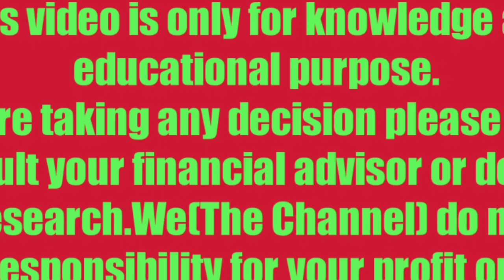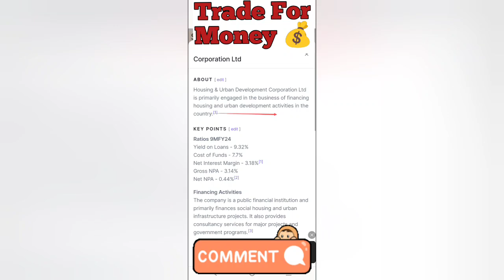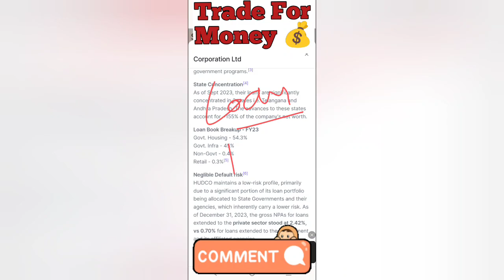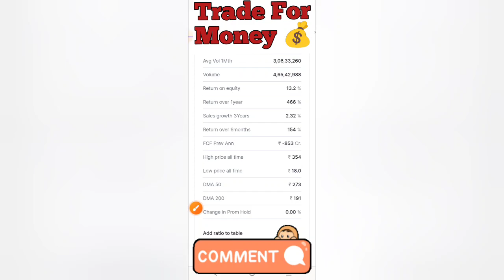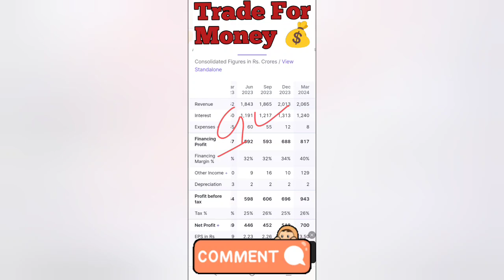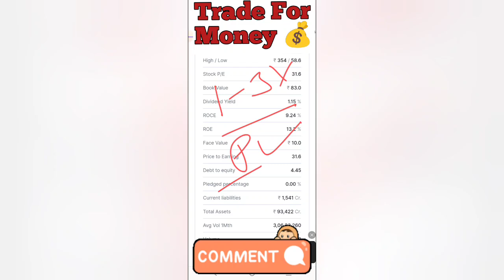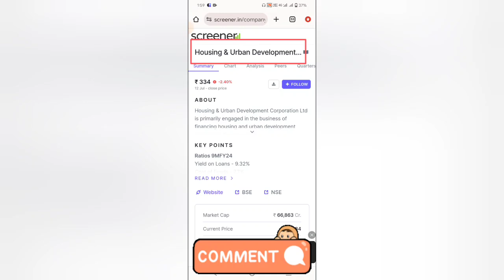💲केवल 400 शेयर उठा लो | FIIs+DIIs लगातार अपनी Holding बढ़ा रहे हैं | रु 325 से जाएगा रु 3800 पर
Housing & Urban Development Corporation Ltd Share Latest News Today
Best Share For Long Time
Best Pharma Sector Stock
Best Pharma Sector Share